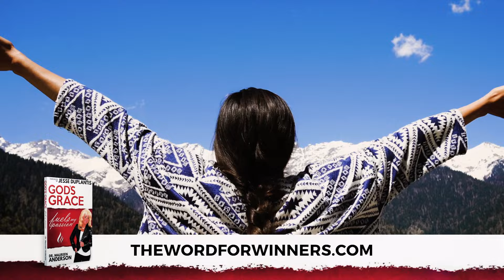God’s Thoughts, Attitudes and Intentions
Through Jesus, we move from people of God, to friend of God, to Child of God. Grace empowers us to produce good fruit through good works of The Word.